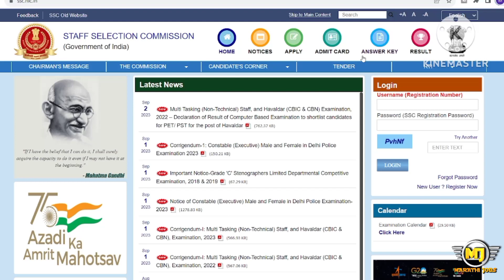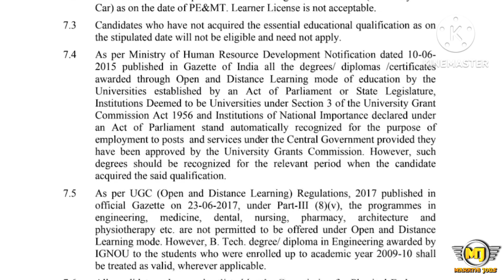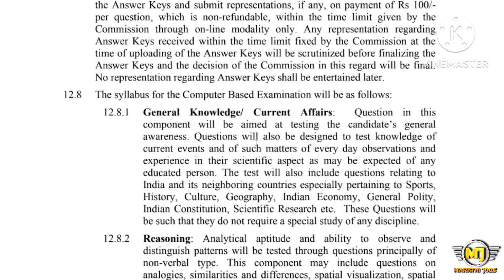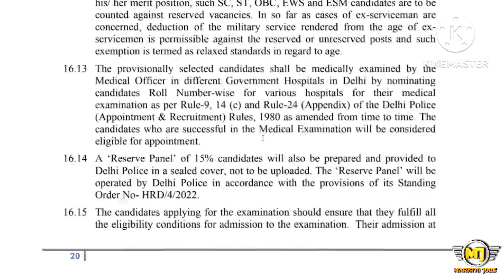7,547 पदांची सरकारी मेगा भरती | 12th Pass Jobs | SSC Constable Bharti 2023 | वेतन - 21700- 69100/-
7,547 पदांची सरकारी मेगा भरती | 12th Pass Jobs | SSC Constable Bharti 2023 | वेतन - 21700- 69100/-

(अर्ज करण्यापूर्वी जाहिरात वाचून संपूर्ण खात्री करूनच अर्ज करावेत )
अधिक माहितीसाठी व नवीन अपडेट्स मिळवण्यासाठी